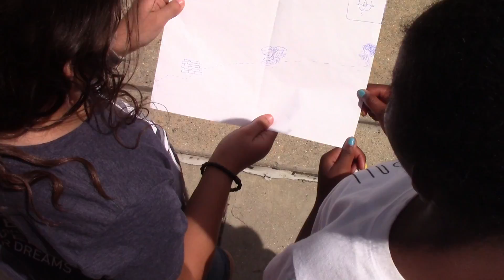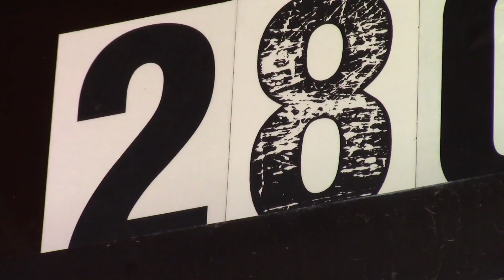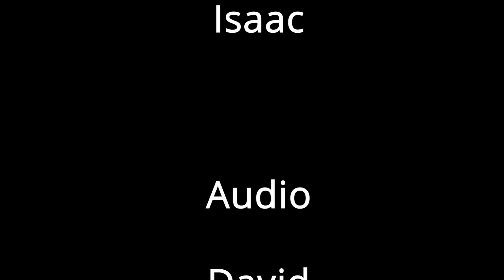The Lost City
Skills Learned - Editing, Camera, Green Screen, Story Writing and working as a team

Isaac - Director / Isaac
Parker - Acting / Editing
Sydney - Acting
Naomi - Acting